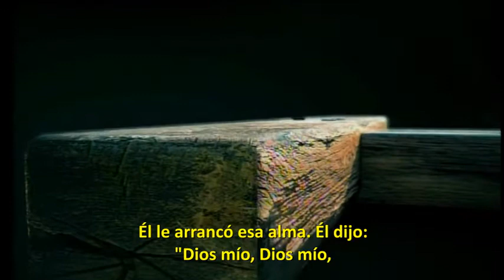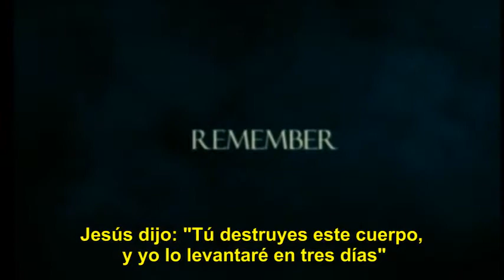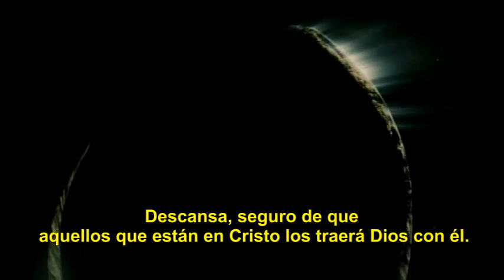El Murió y Ha Resucitado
Saludo de Pascua 2018 de Branham.org